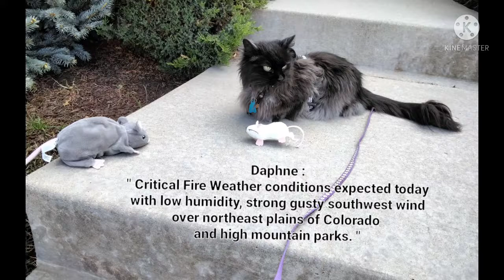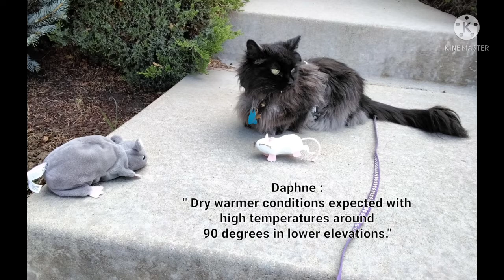Daphne Weather Cat Colorado,USA Wed. May 11, 2022 Fire Weather,Ty Plush Animals, Prairie Dogs & Hawk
Daphne Weather 🐈 Colorado, USA Wednesday May 11, 2022 Wildfire Weather, Ty Opal and Oakie Plush Animals, Prairie Dogs and Hawk.  Daphne is 13 years old black and gray long hair cat who loves weather and playing with her friends.
Follow Daphne's adventures on Instagram @chipmunkone2